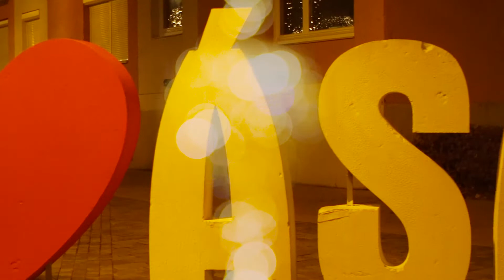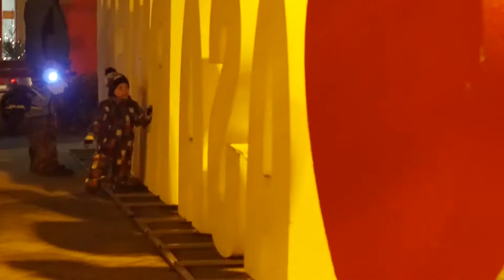Hódmezővásárhely ünnepi fényei 2017 12 13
Hódmezővásárhely karácsonyi utcai világítása